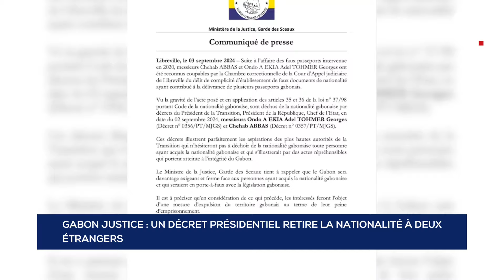GABON JUSTICE : UN DÉCRET PRÉSIDENTIEL RETIRE LA NATIONALITÉ À DEUX ÉTRANGERS